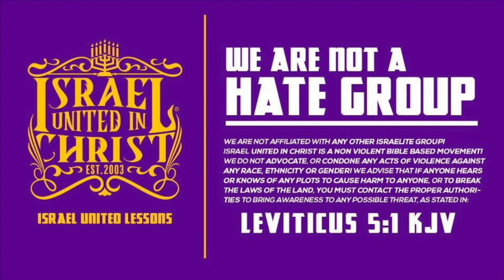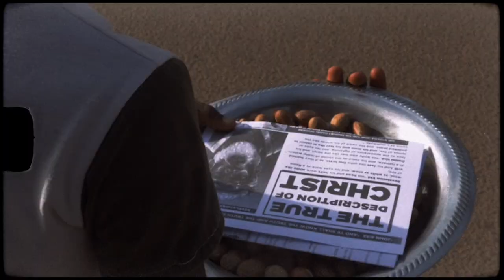The Israelites: White Jesus is Propaganda